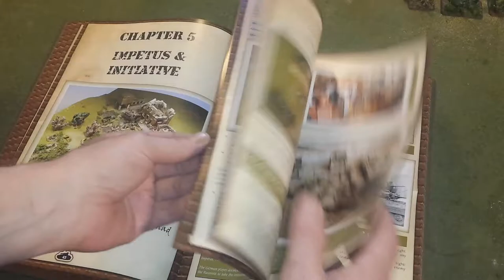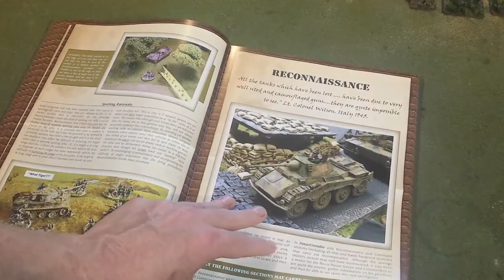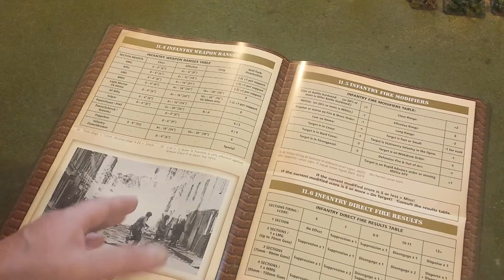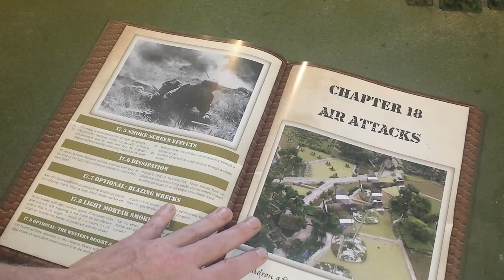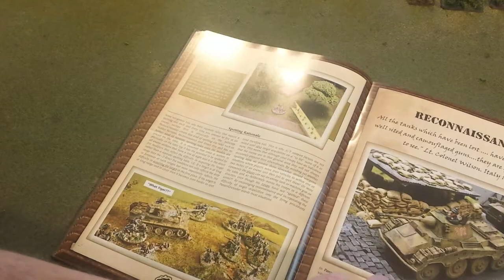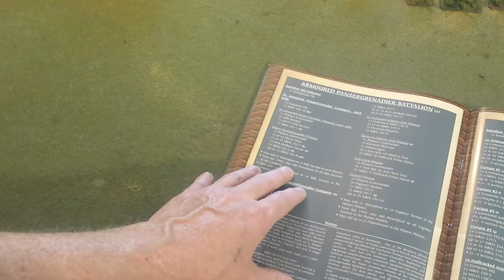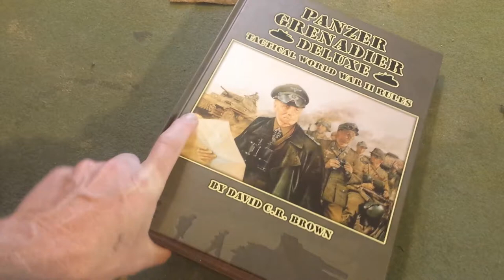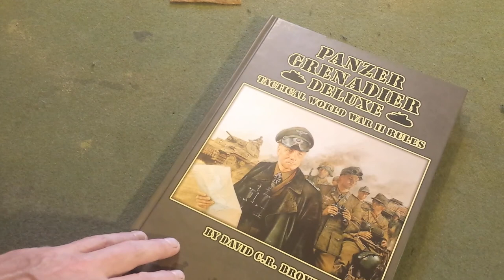DoE Review: Panzer Grenadier Deluxe (part 2 of 2)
Here is part two to my review of the Panzer Grenadier Deluxe WW II miniatures rules system. Designed by David Brown, author of the General de Brigade Napoleonic rules.

These rules are available in the UK from Caliver Books.

In North America the can be obtained from On Military Matters.

Also have a look at many of the scenario books available for these rules at the above websites.